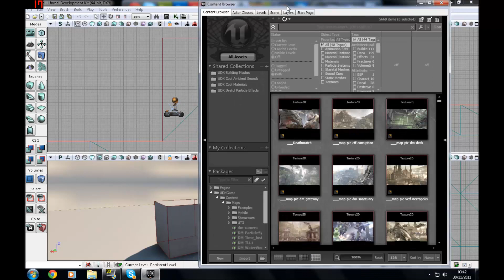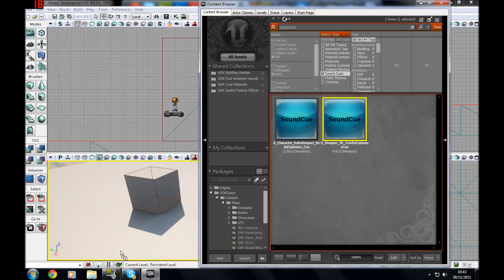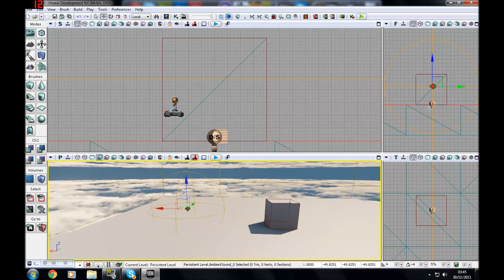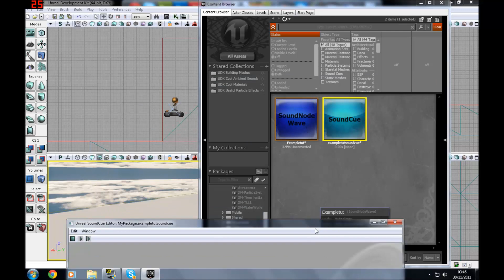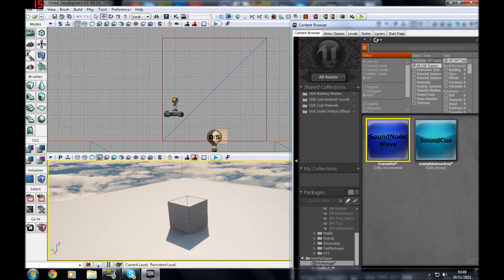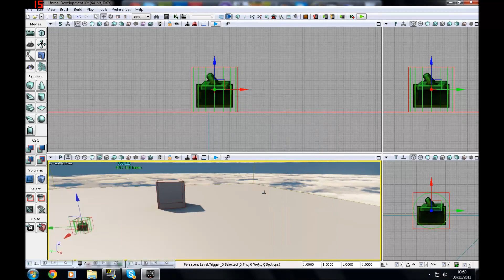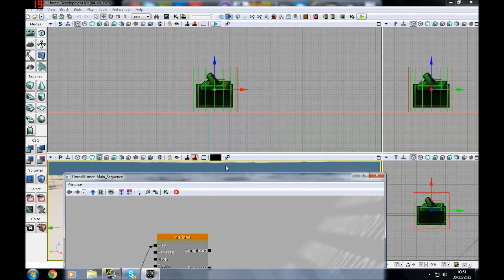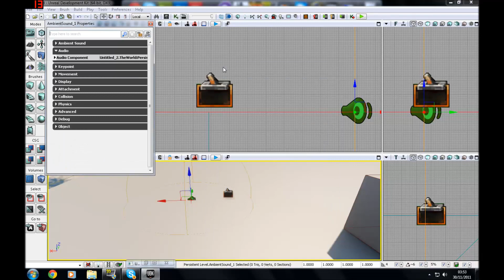UDK Tutorial Game Design Series - 19 Audio And SFX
In this video i show you the basics of putting sounds into UDK, Also i explain the different types of sounds such as toggle able and looping, Also i show you how to make sound cues and triggered sound sequences in matinee.

XstreamTech are recruiting for their upcoming FPS game Network.